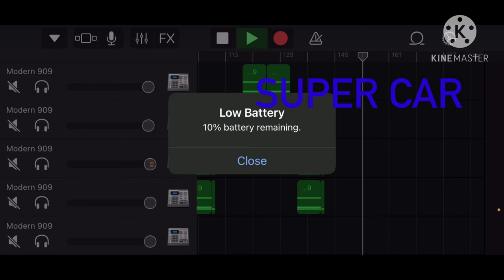Mongoose Xx Eurobeat/ SUPER CAR